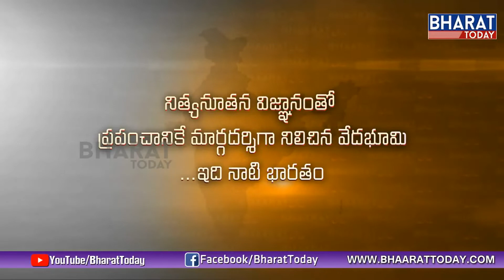Does Failure Effects Directors Life...! - Director Trinadha Rao Nakkina || Guest Special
Watch an interview of Director Trinadha Rao Nakkina with anchor Akshay in Guest special show exclusively on Bharat Today.